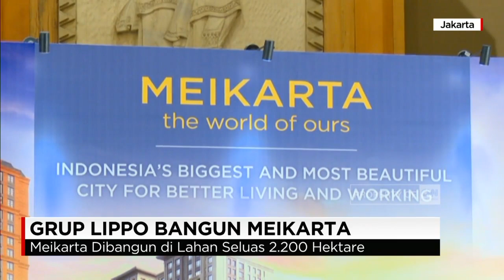Grup Lippo Bangun Meikarta, Proyek Kota Jakarta Baru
Grup Lippo akan menggelontorkan dana 278 triliun rupiah, untuk membangun kota baru di Cikarang, kabupaten Bekasi, Jawa Barat. Lippo berani mengucurkan ratusan triliun, karena kawasan ini dipandang akan menjadi pusat industri, semacam shenzen-nya Indonesia.